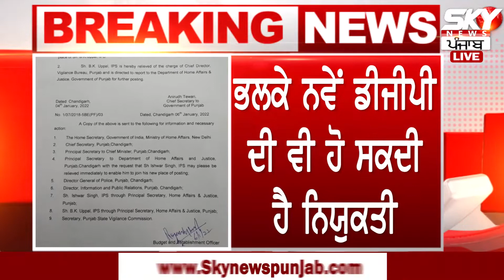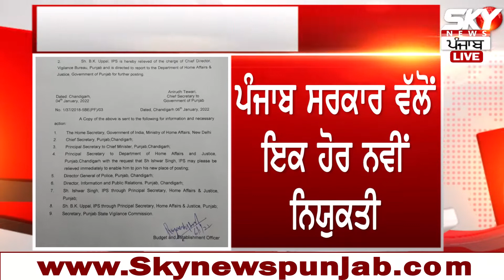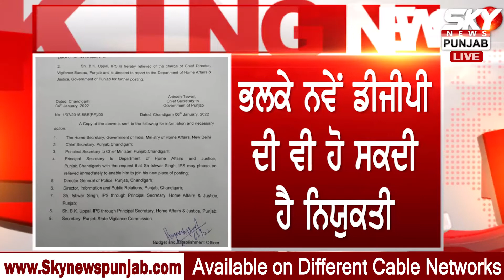Punjab New DGP || Punjab Police || Punjab Government || Congress Punjab || Sky News Punjab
ਪੰਜਾਬ 'ਚ ਇਕ ਹੋਰ ਨਵੇਂ ਅਧਿਕਾਰੀ ਦੀ ਨਿਯੁਕਤੀ ਜਾਣੋ ਕੌਣ ਹਨ ਨਵੇਂ ਚੁਣੇ ਗਏ ਅਧਿਕਾਰੀ